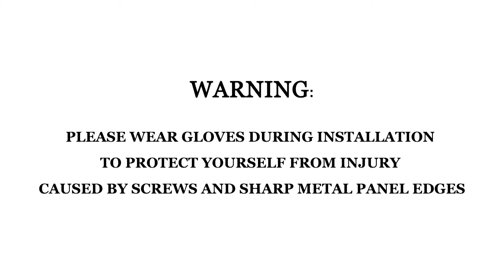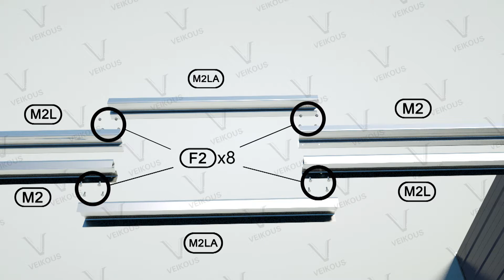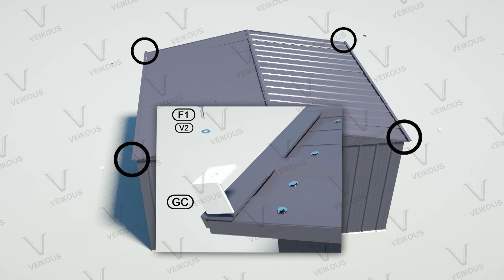Veikous 10'x12' Metal Garden Storage Shed